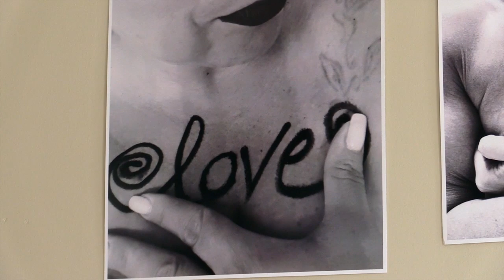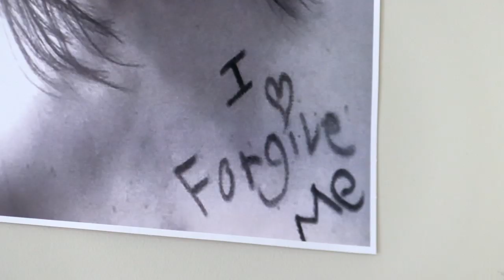Art installation highlights The Uncommon Woman